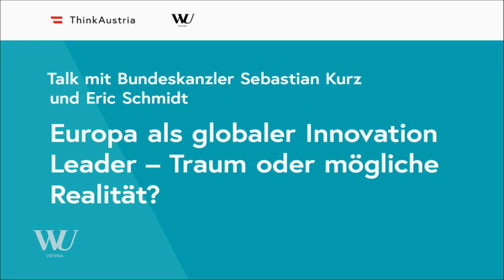Europa als globaler Innovation Leader - Traum oder mögliche Realität? - 30.11.2018 (Mitschnitt)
Die voranschreitende Digitalisierung und der Einsatz von künstlicher Intelligenz werden viele Bereiche der Gesellschaft und Wirtschaft ohne Zweifel auch in Zukunft maßgeblich prägen.

Wir suchen mit dem Bundeskanzler der Republik Österreich, Sebastian Kurz, und Eric Schmidt, Mitglied des Aufsichtsrats der Alphabet Inc. nach Antworten und Perspektiven: Welche Chancen und Risiken gibt es für die Entwicklung von Europas Zukunft? Welche Rolle spielen Künstliche Intelligenz und Maschinelles Lernen? Wie können wir sicherstellen, dass die Technologie zum Wohle aller eingesetzt wird? Wie können Universitäten und Startups die digitale Revolution gestalten? Welche Impulse müssen in Europa gesetzt werden?